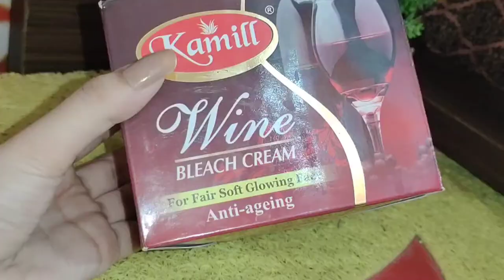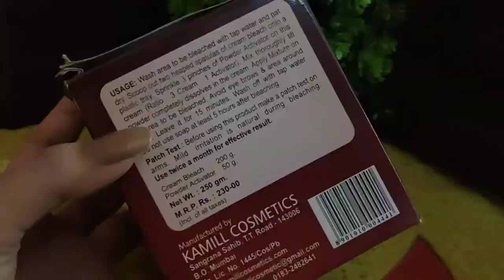Kamill Wine Bleach Cream Review And Demo/For Fair Soft Glowing Face/Anti Aging/Instant Results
Kamill Wine Bleach Cream Review And Demo
Best And affordable
My all time favourite
Pls use this Bleach Cream
And
Get
Fair soft Glowing Face
Thanks
Dear
For.
My
Have a great day
Take care
Bye